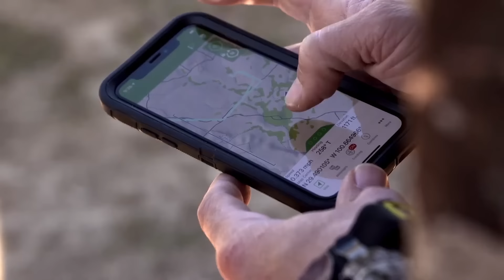His Friend Falls With All Supplies, Leaving Him Stranded at 6200m for 7 Days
Sometimes, I come across such incredible stories that even Hollywood movies are no match for. One of them happened in the Latok mountains in Pakistan, where two climbers were attempting to ascend the still unconquered ridge…